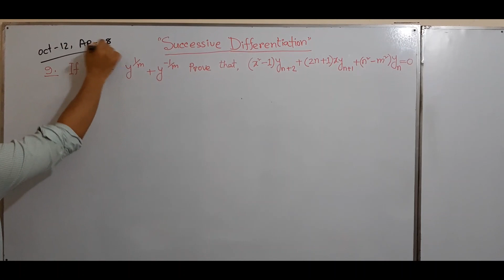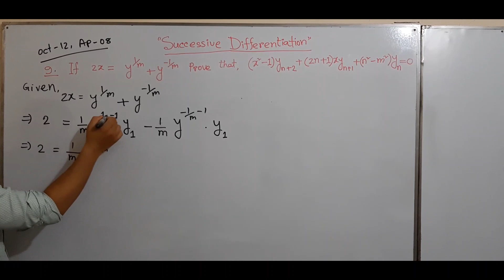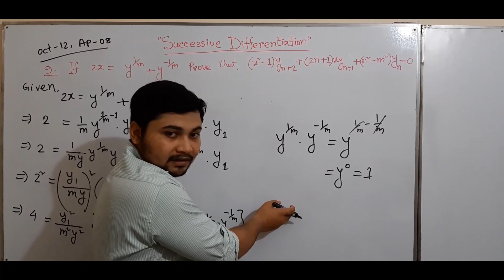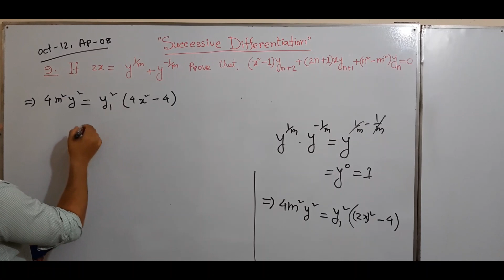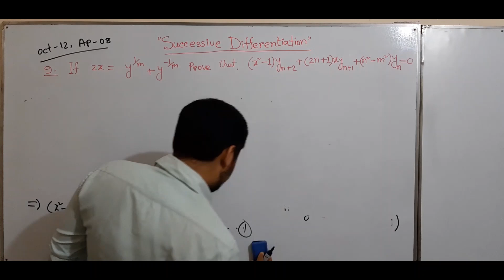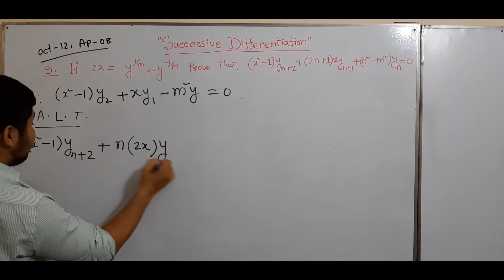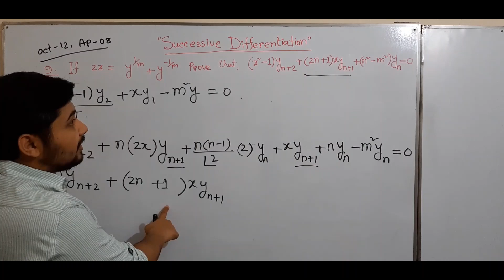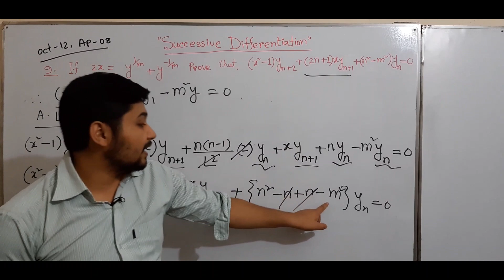AMIE | Successive Differentiation | Formulas of Differential Calculus | Engineering Math-1|AMIE BD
AMIE | Formulas of Differential Calculus | Successive Differentiation| Engineering Math-1|AMIE Part 1 Bangla lecture